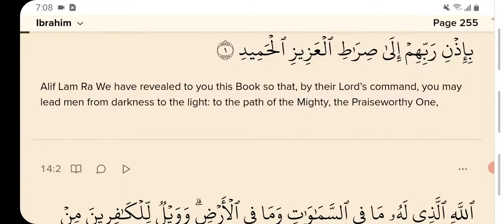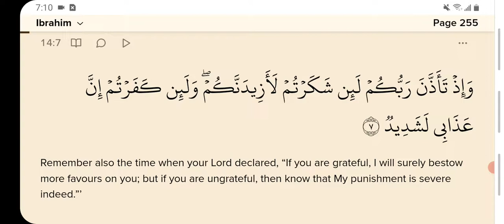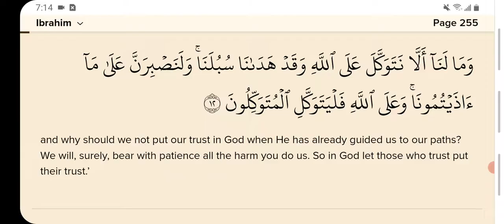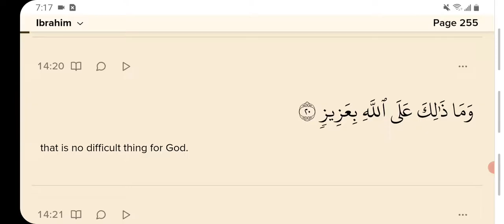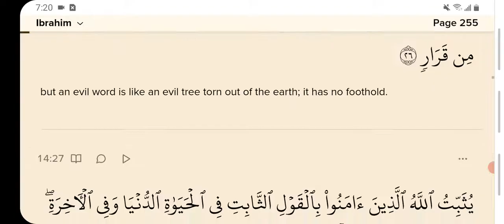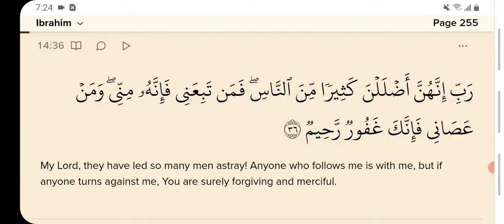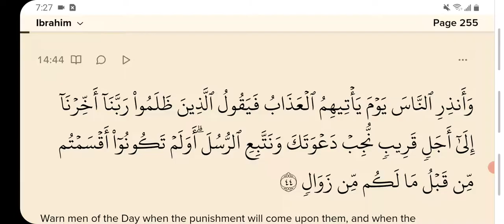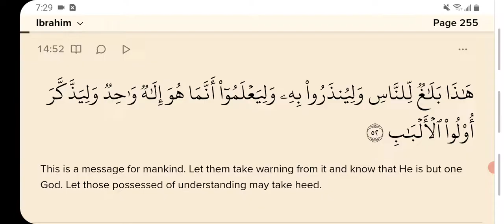Qur'an Surah 14 Ibrahim - Abraham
Ibrahim is the 14th chapter (surah) of the Qur'an with 52 verses. The surah emphasizes that only God knows what goes on inside a man's heart, implying we must accept each other's words in good faith.

Classification: Meccan

Hizb no: 26

No. of Rukus: 7

No. of verses: 52

Other names: Surat Ibraheem, Surah Ibrahim, Sura Ibrahim, surah ibraheem